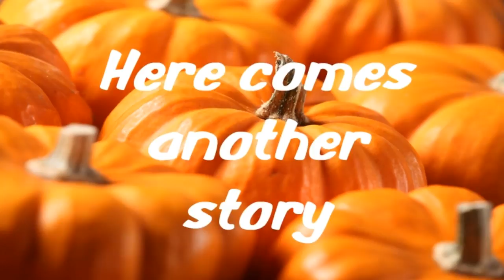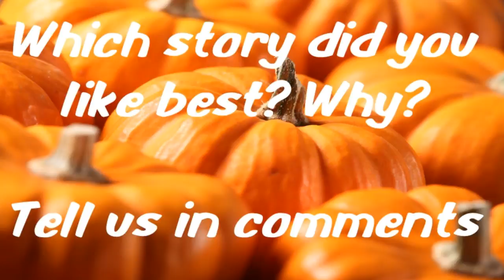Two Pumpkin Tales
Stories are a magical way to give children memories, nurture imaginations, and develop literacy skills! This month you will find simple stories that children will beg, “Do it again! Do it again!”

Everyone who tells a story adds their own flavor and personality to it.

Hint! It’s important to set the stage and capture children’s attention before you begin telling a story. Say a finger play, sing a song, or put on an apron or hat to indicate it’s that special time of day.

Pumpkin Seeds

Before carving your pumpkin, have the children estimate how many seeds they think it will contain and write down their estimations. After cleaning out the pumpkin, let children separate the seeds and count them. Who guessed more? Who guessed less? Who guessed the closest amount? Cook some of the seeds by rinsing them, drying them on a paper towel, and then frying them in a little butter. Salt to taste. (You can also bake them in the oven.) Save some of the seeds to plant in the spring.